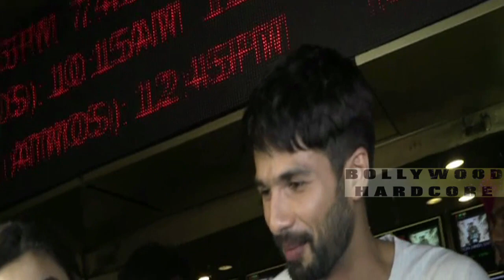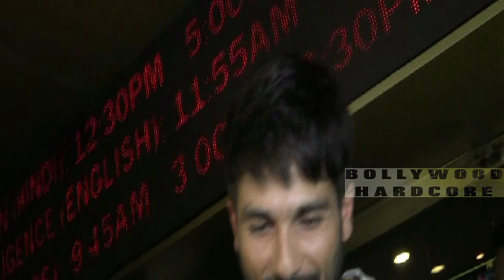Udta Punjab Screening | Shahid Kapoor | Alia Bhatt | Diljit Dosanjh | 2016